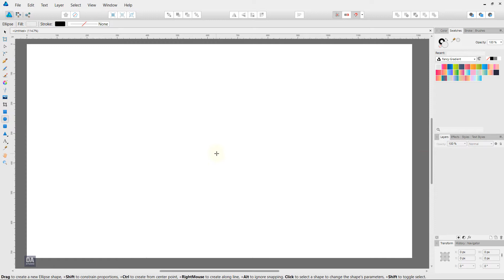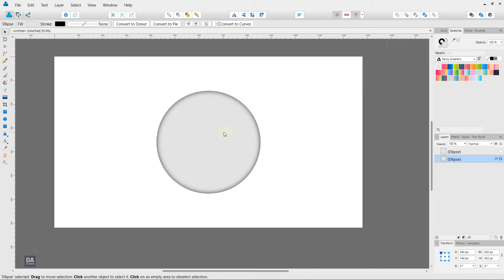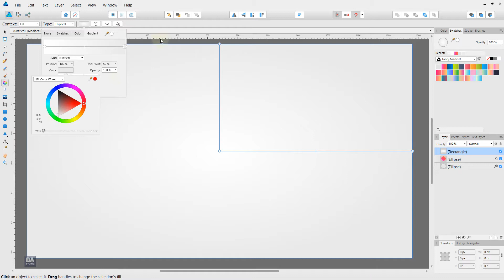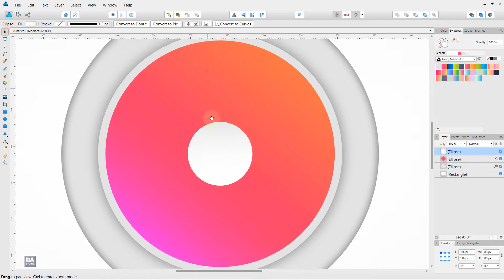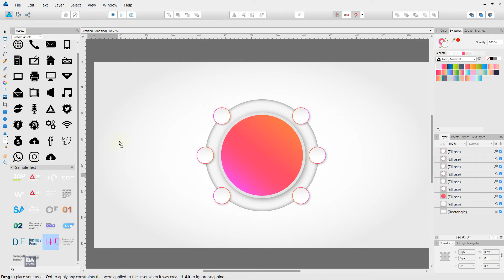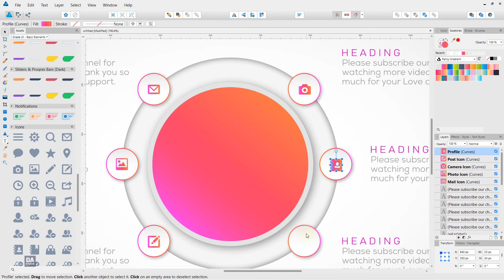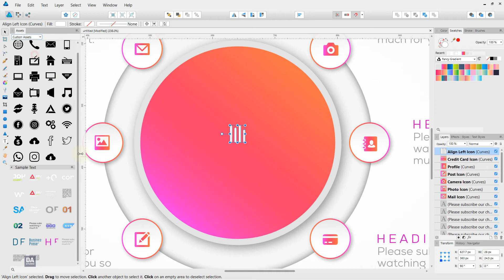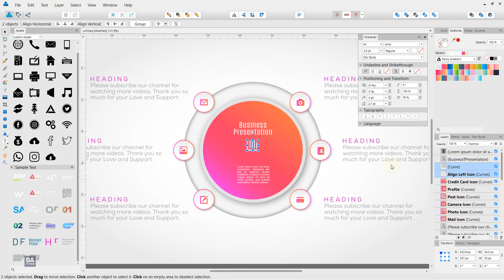Infographics Business Presentation Slides - Affinity Designer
Infographics Business Presentation Slides in Affinity Designer

In this tutorial, we will Create an Infographics Business Presentation slides in Affinity Designer

If you have any question please leave it in a comment section below...